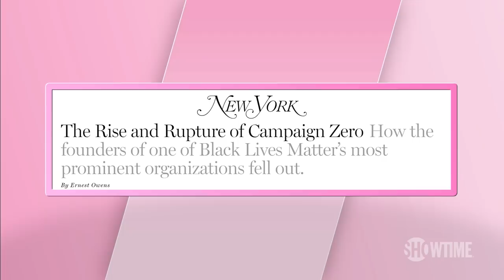DeRay McKesson on Relationship With Katy Perry, Gucci Party & Baltimore Fraud | ZIWE | SHOWTIME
Activist DeRay Mckesson tells Ziwe about his relationship with Katy Perry, running for Baltimore Mayor, fame and fashion. He also talks about breaking the law, Gucci Changemakers, art, his criticism towards Shaun King, fame and summer camp. Stream all episodes of ZIWE on Paramount+ with SHOWTIME.

About ZIWE:
Never afraid to go there (or anywhere), ZIWE presents the hottest of hot button topics and she’s guaranteed to touch a whole lot of nerves. Everything you’ve always wanted to know about Critical Race Theory, Gay Pride, Woke Capitalism and more but were too uncomfortable to ask. Plus, she’s bringing plenty of musical numbers, interviews, guest stars and hilarious sketches along for the ride.